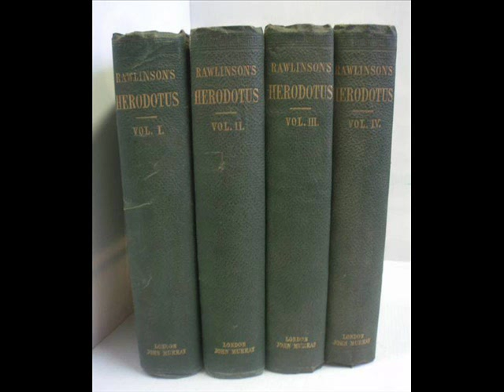Herodotus (The Histories) - Complete Audio Book Recording (Book VII Polymnia 2 of 2)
Herodotus (The Histories)

George Rawlinson Translation (1858)